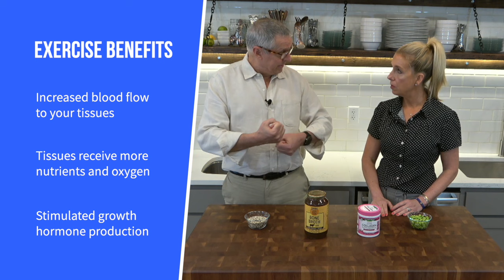Discover Plant Based Foods for Boosting Collagen Production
Want to boost collagen production? Today the Doc & Chef are bringing you plant based foods for boosting collagen production! If you've been looking for natural ways to look younger and minimize wrinkles, this may be it. We're even sharing our favorite collagen-boosting quinoa salad.

⭐️ ⭐️ Join us Thursdays for our Instagram Live Q&As!: @thedocandchef

NUTRITION’S FAVORITE TEAM IS CLOSING THE GAP BETWEEN UNDERSTANDING THE SCIENCE BEHIND THE HEALTH BENEFITS OF FOOD AND HOW TO APPLY THAT TO YOUR PLATE.

Jim & Caryn are answering your burning questions about nutrition and natural medicine while sharing delicious and easy plant-based recipes. This team has nailed the WHY and HOW of nutrition and how to make it approachable for you and your family.

👨🏼‍⚕️Dr. Loomis is a practicing Lifestyle Medicine clinician, Medical Director at the Physician’s Committee in Washington D.C., and the Medical Director at the Center for Plant-Based Living. 👩‍🍳 Caryn is a plant-based chef and the founder of the Center for Plant-Based Living in St. Louis.

In every episode The Doc & Chef team will focus on one hot health topic. Jim, the Doc, will explain the science in easy-to-understand language. Caryn, the Chef, will show you how to take that science and easily apply it to your plate.

We also do L I V E shows for your conference / retreat / event! We bring the edutainment!

Prolon 5-day fasting mimicking diet (we both use this!)
Use Code: STLVEGGIRL

Food Rev Network Heart Healthy Master Class (we highly recommend this!)

🛒 Our Amazon store for the products found in this episode

The information provided during these videos is not intended to advise, counsel on nutrition, or diagnose any disease. If you have questions specific to your personal dietary needs, please seek the advice of your medical doctor or other health care professional.